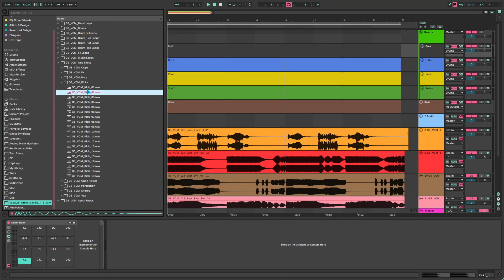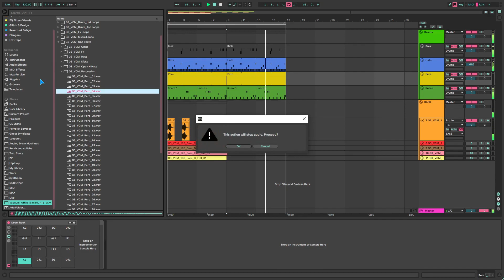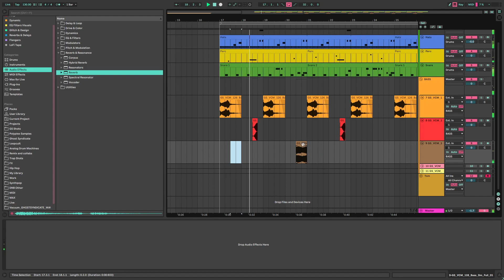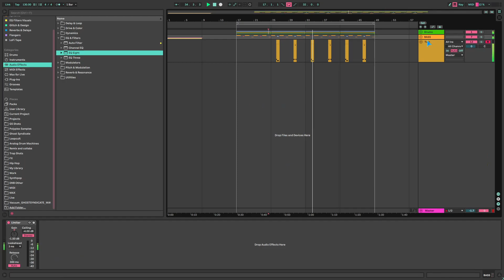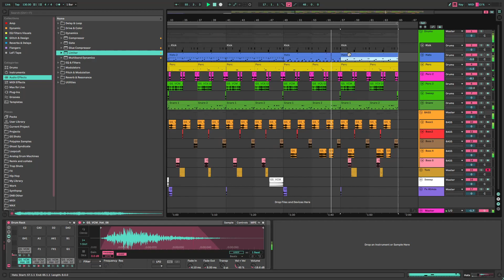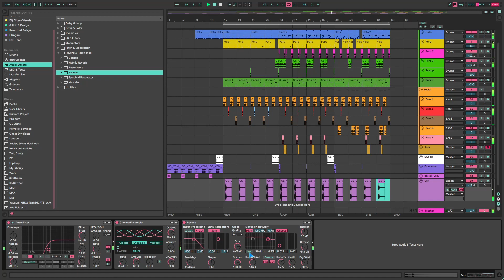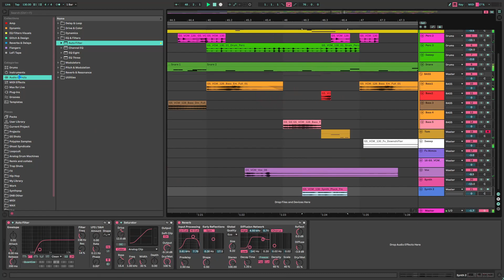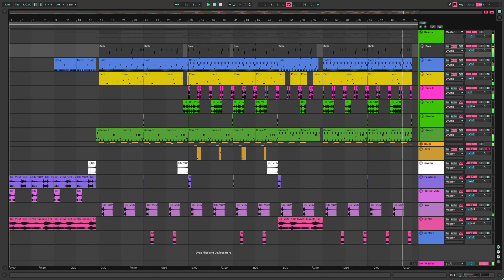Making a 130 BPM Bass track with Vacuum Sample Pack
VACUUM by Ghost Syndicate is a fresh surge of high-pressure sonics meant to pump your bass music production to an entirely new level.

Embodying undefined areas of left-field grooves and inspired by the likes of Lamont, Biome and SWAMP 81 label, VACUUM delivers a hefty dose of cranky heavyweight grooves resting upon syncopated garage-like beats.

Explore the unexplored and dare to experiment - such are the core ideas behind the pack. With VACUUM’s highly pressurised sounds you will always be able to up your game another notch regardless of the genre, for it belongs to none, and spans so many; from breakbeat to garage, all the way to techno, VACUUM can do it all.